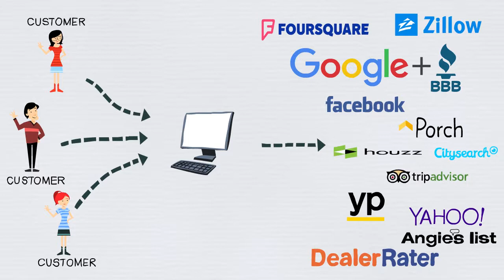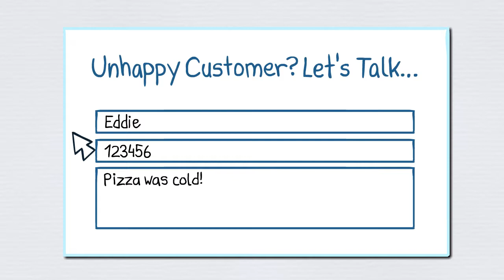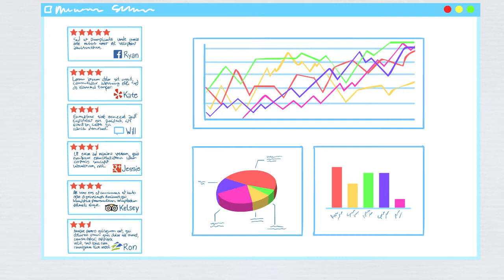Onine Reputation Managment | Review Sofware